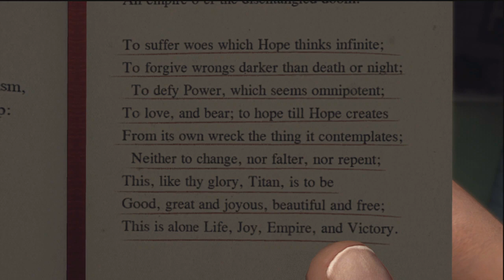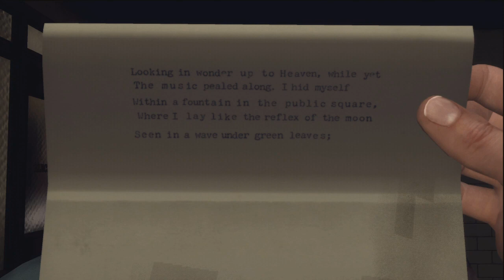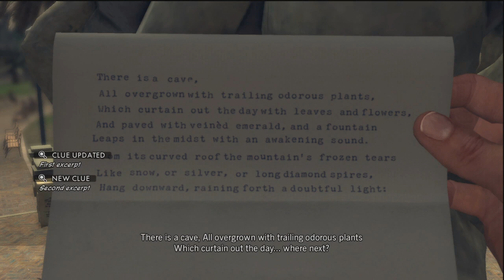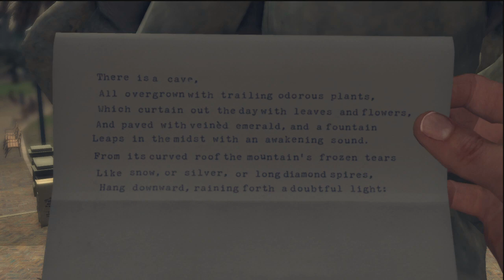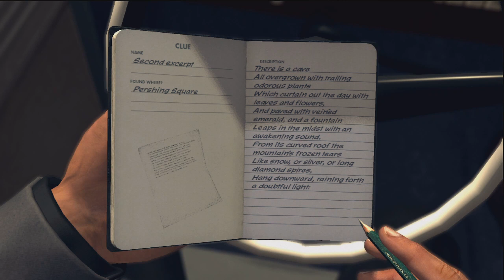L.A. Noire HD Walkthrough Episode 51-Letter Scavenger Hunt!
from the Black Dahlia Himself.